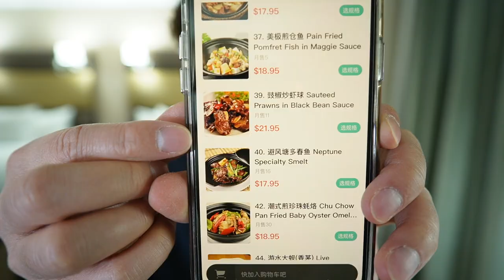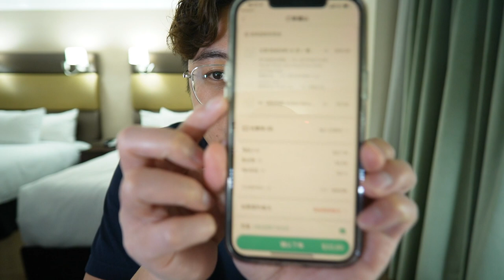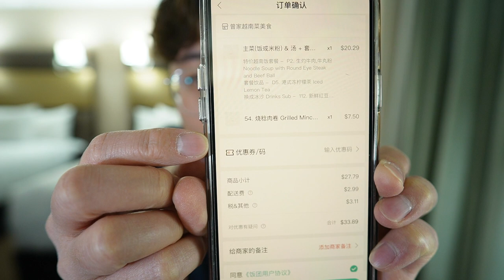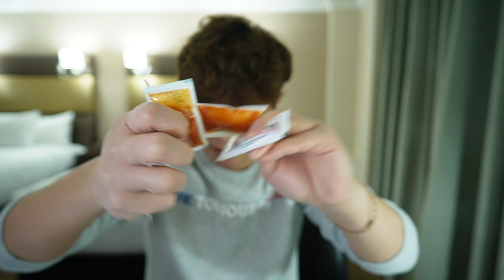✈️ 【空爸的飛行日記】溫哥華機場酒店$33越南餐中伏? | Travel Vlog EP.1 | 升高DAD | Elevate Dad | 廣東話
今次留溫哥華的時間很短 所以住在機場附近的Crew Hotel 今晚只能叫外賣食 😭
究竟一份$33CAD的越南餐外賣會唔會中伏? 但係我比較想知其實有冇人會睇呢段廢話多啲
如果你讀到呢段嘢 可唔可以在留言區打 “Love it” 🤣🤣🤣

如果想看到更多個人日常生活可以去IG或FB關注我的個人專頁